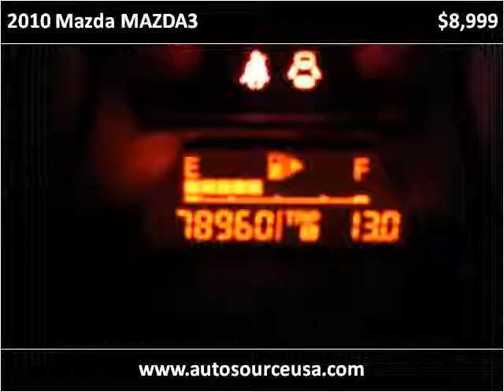2010 Mazda MAZDA3 Used Cars Morganville NJ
This 2010 Mazda MAZDA3 is available from AutoSource USA.